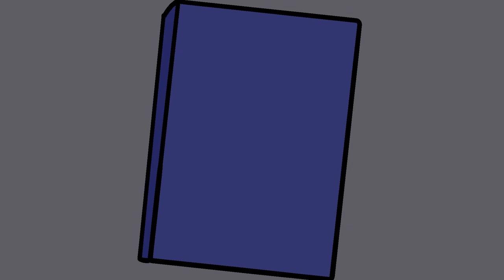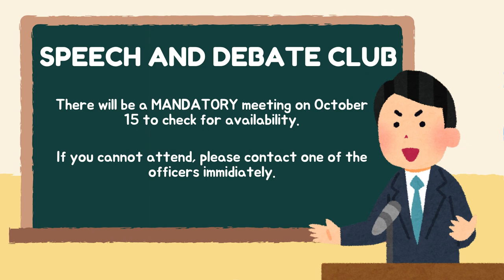10/14/2024 KVIKS News Bulletin